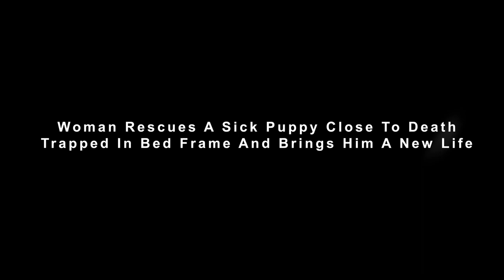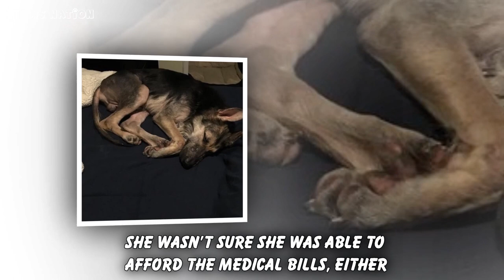Rescue A Sick Puppy Close To Death Trapped In Bed Frame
Animals are among the most innocent creatures on the planet. That’s why it will break our heart if we discover they’ve been mistreated.

Want to see update stories about Animal rescue & Dog rescue